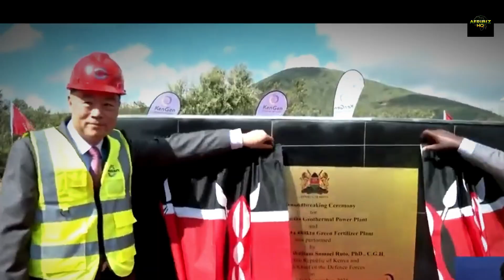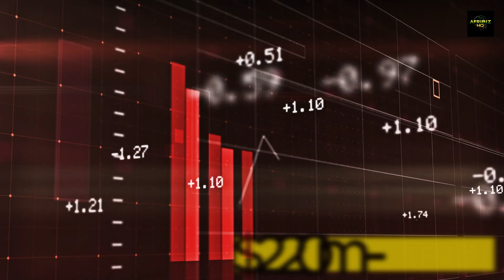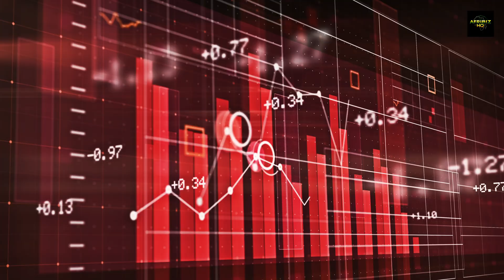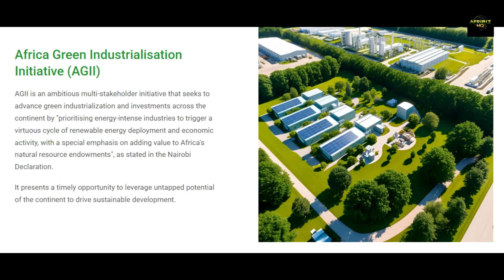How Kenya’s $800M Green Fertiliser Plant is Changing Global Agricultural Industry!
Kenya is taking a bold leap into the future with its groundbreaking green fertilizer plant, a project championed by William Ruto and powered by geothermal gas and clean energy, marking a major turning point for Africa. This Africa documentary explores how Kenya’s vision is setting a new global standard for sustainable agriculture and climate-friendly industrial growth.

In this video, we uncover how the Olkaria green fertilizer plant is transforming steam into affordable fertilizer, boosting food security, empowering farmers, and positioning Africa as a leader in the green economy. You’ll learn how this $800 million project reduces reliance on imports, cuts carbon emissions, and opens the door for new opportunities across the continent.

We also highlight President William Ruto’s crucial role in driving this transformative shift—and why global experts are watching Kenya as a model for low-carbon industrialisation.

If you’re passionate about Africa’s rise, renewable energy innovation, or the future of global agriculture, this is a story you don’t want to miss.